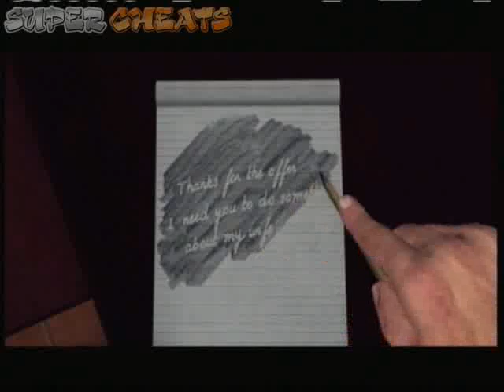P09 lipstick 4 - Homicide Desk I -- The Red Lipstick Murderer - A Visit to Jacob